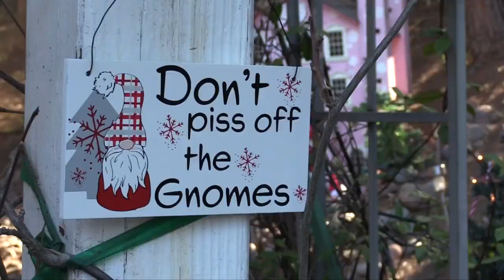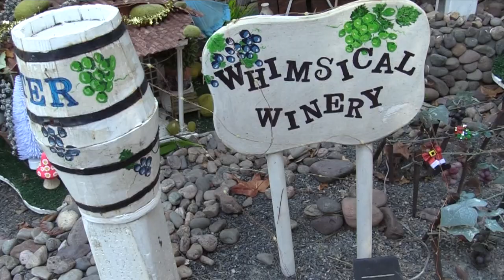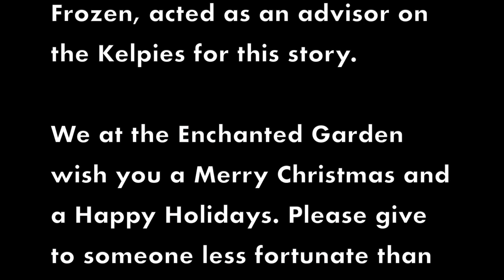Claus' Home Movies: The Iditarod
This Christmas, grab a cup of eggnogg and sit down by the fire to listen to Mrs. Claus tell the story of the Enchanted Garden and its harrowing experience with its own Iditarod race - with dragonflies, unicorns, butterflies, and Kelpies instead of dogs.

Merry Christmas and Happy Holidays! Stay Magical.